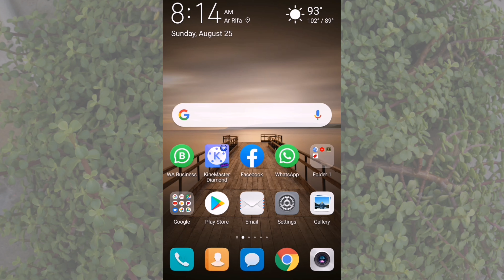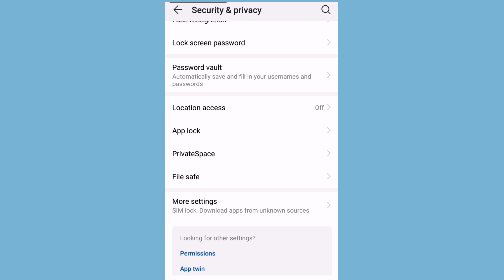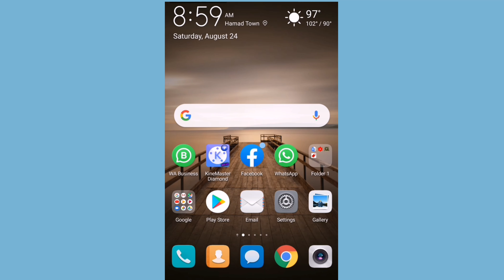HuaweiTips How to Lock Your Apps With Full Security | എല്ലാ അപ്ലിക്കേഷനും ലോക്ക് ചെയ്ത് വെക്കാം